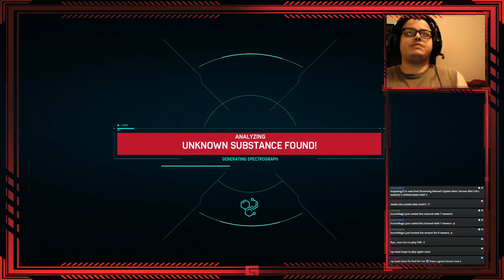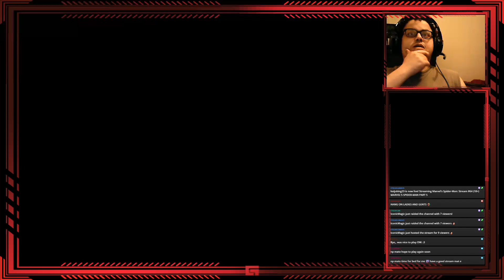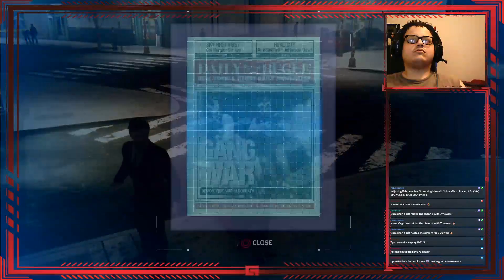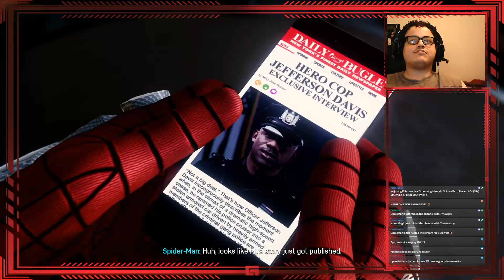5. Stream #64 (18+) MARVEL'S SPIDER-MAN #5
its time to end this series with the final dlc story